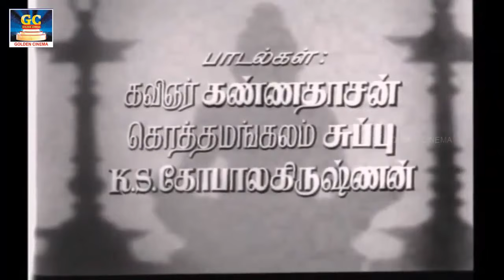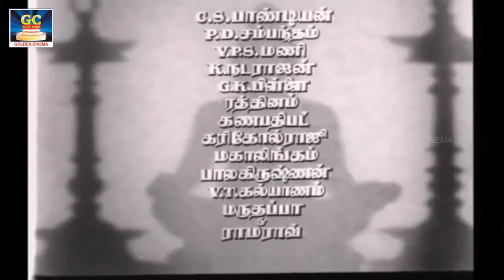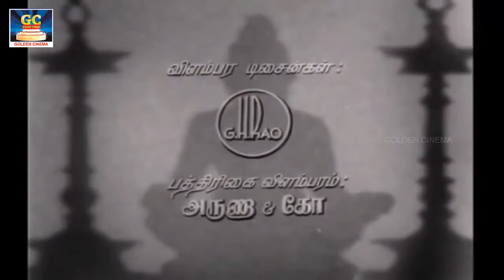நம் மனதை கிறங்க வைக்கும் டி.எம்.எஸ் மற்றும் சீர்காழி கோவிந்தராஜன் பாடல்கள் |TMS Seergali Govindrajan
எந்த சூழ்நிலையையும்
எதிர்த்து நிற்கலாம்
தன்னம்பிக்கையும் துணிச்சலும்
இருந்தால்.

ShortFilms
Dubsmash
Special Programs
Events
Movie News